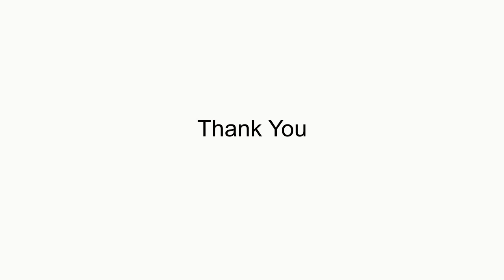December 1, 2019 Sermon by Pastor Kyle Winter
December 1, 2019  Sermon, "The Advent of Hope" by Pastor Kyle Winter.  Please read Matthew 1:1-17.